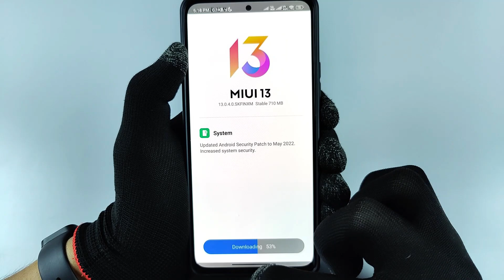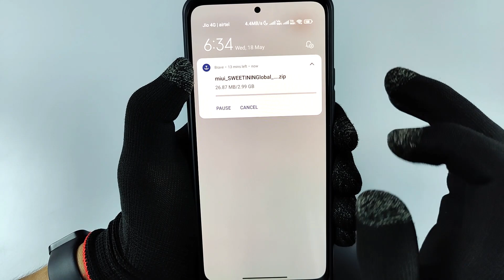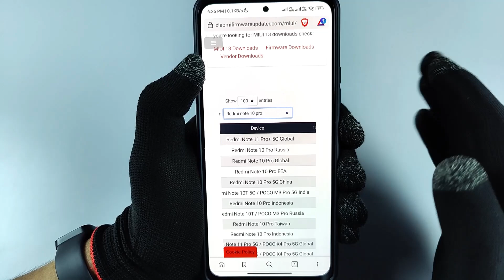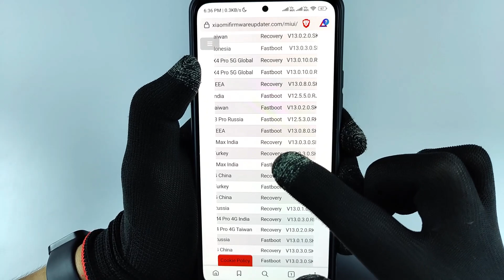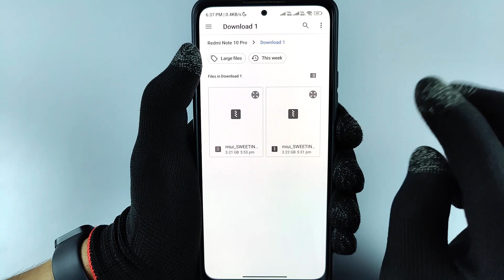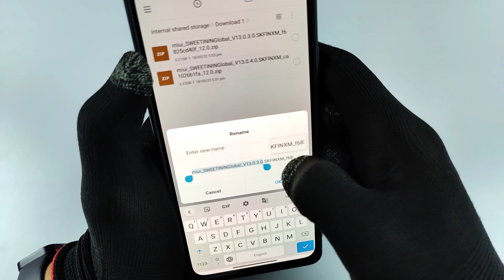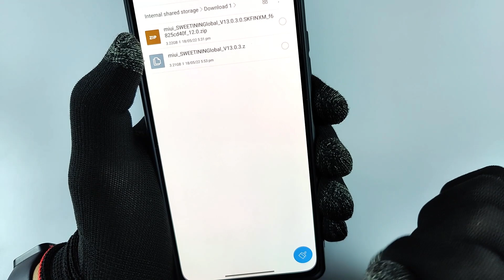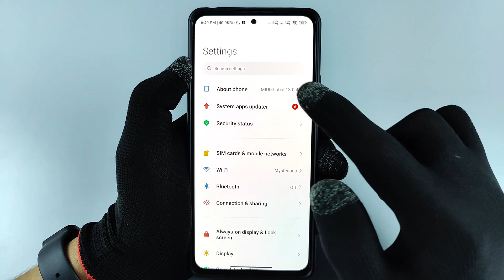How To Update Redmi Note 10 Pro/Max To MIUI 13.0.4.0 From 13.0.3.0 | In India | Official Method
Redmi Note 10 Pro/Max MIUI 13.0.4.0 New Update Not Received. How To Install It With Official Method.

You Can Buy Gaming Gloves That I Am Using In Video